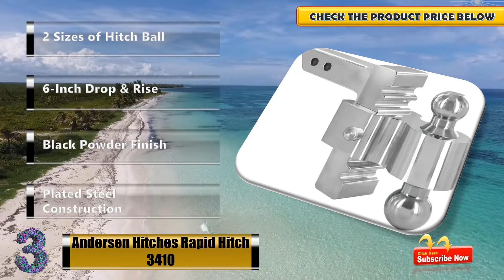The Best Trailer Hitch 2022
here is the Best Trailer Hitch

New Apple AirPods
Apple Watch
Apple Pencil
Apple’s AirPods Pro